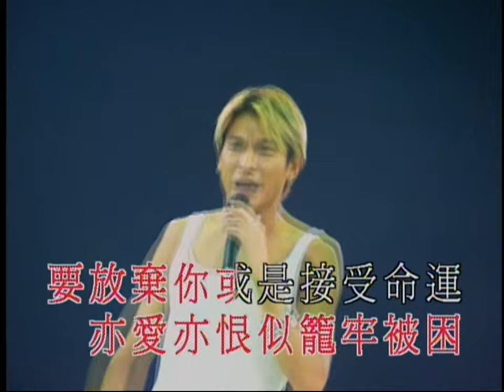[HD] 劉德華《我恨我痴心》LIVE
0:00 - Intro
0:54 - 歌曲開始

劉德華《我恨我痴心》 @劉德華99演唱會
首次收錄於劉德華1989年專輯《共你傷心過》

作詞：盧永強   作曲：John Jett/Desmond Child
昨夜曾立誓離別你
你厭了我又話我乏味
又藉著乏味將我路上遺棄

昨日有雙手攜著你
我發覺我落淚我妒忌
想跟你分離將你盡量忘記

我怨勇氣匆匆不預備
再次見你狠心不來難勝利

亦愛亦恨 似籠牢被困
要放棄你或是接受命運
心間戰爭使我實在難過
未恨你負義 我恨我痴心

未恨你欠我 我恨我愛錯

恨你負義 恨我痴心
恨你負義 亦愛亦恨 是我痴心